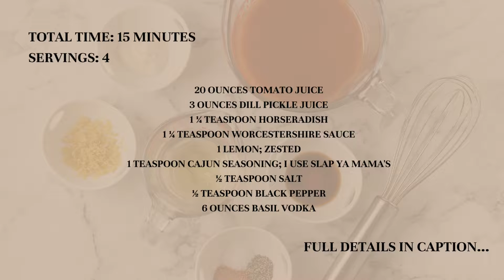Basil Bloody Mary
Here is my take on the iconic Bloody Mary cocktail we all know and love. This Basil Bloody Mary is filled with spicy, fresh, and bold flavors. It is made using Basil Vodka which will pleasantly surprise your taste buds. This one is sure to become your go-to hearty cocktail!